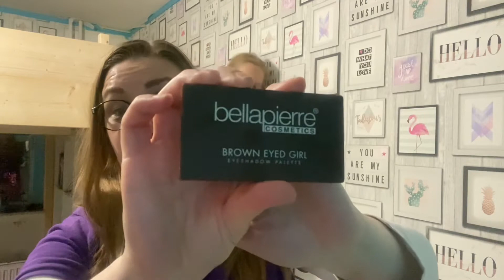Unboxing Styletone september 2021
ST september 2021